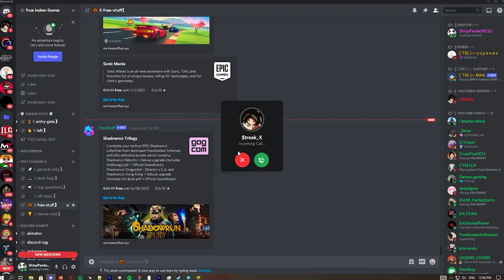BGMI 5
😎RGJ79-MAX😎
🖐💪REMOND REICHWEIN💪🖐